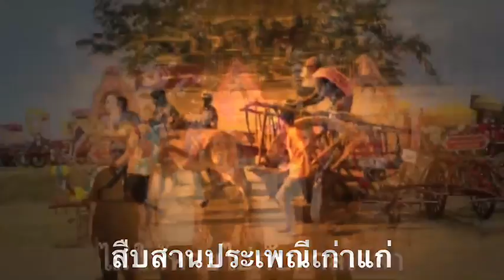สุดยอดแข่งขันวัวเทียมเกวียนบ้านลาด 102 ปี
2019/01/24 สุดยอดแข่งขันวัวเทียมเกวียนบ้านลาด 102 ปี

สุดยอดแข่งขันวัวเทียมเกวียนบ้านลาด 102 ปี จังหวัดเพชรบุรี จัดการแข่งขันวัวเทียมเกวียน บ้านลาด 102 ปี บ้านลาด-บ้านเรา ปีนี้จัดยิ่งใหญ่แข่งขันชิงถ้วยพระราชทานสมเด็จพระเทพฯ พร้อมกิจกรรมเสริมสร้างสีสันในงานอีกมากมายตลอด 5 วัน 23-27 ม.ค.62 นี้